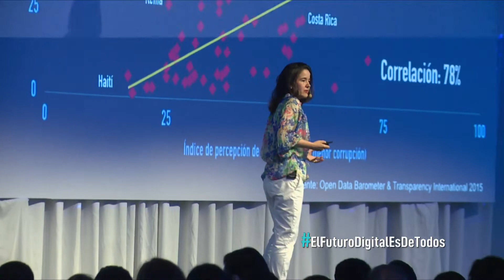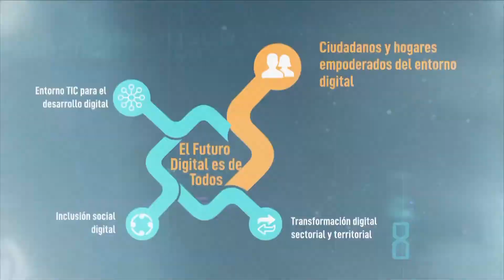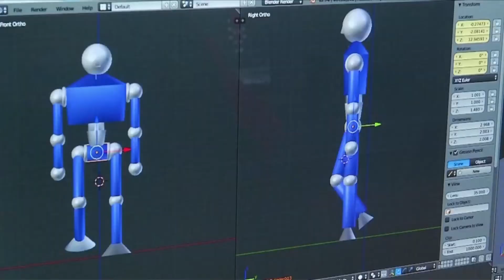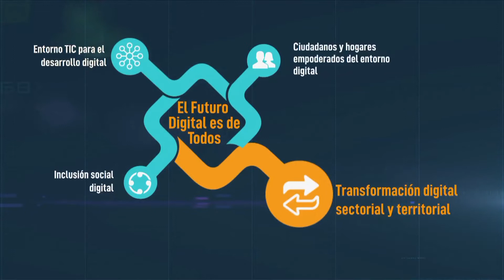Ministra TIC explica los 4 pilares de la política "El Futuro Digital es de Todos" C34 N5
Sylvia Constaín explicó en Andicom 2018, la nueva política digital que será transevrsal para el país.